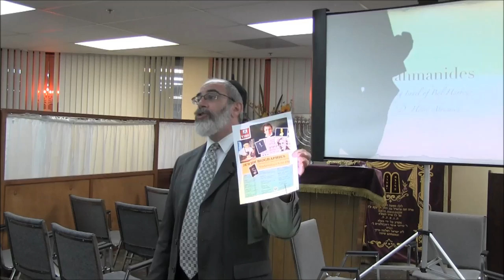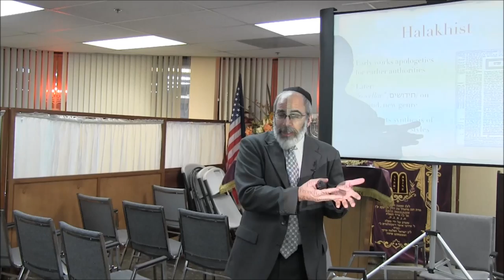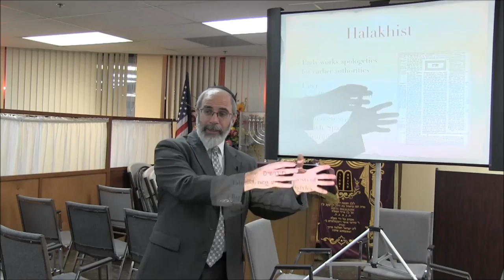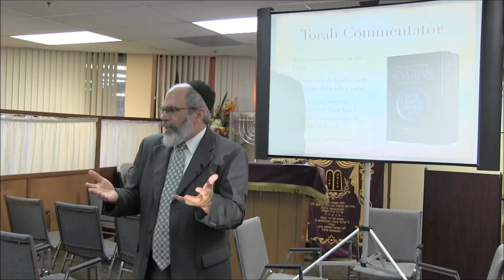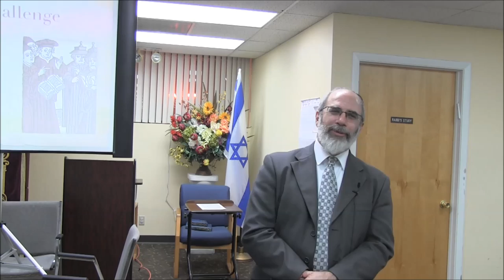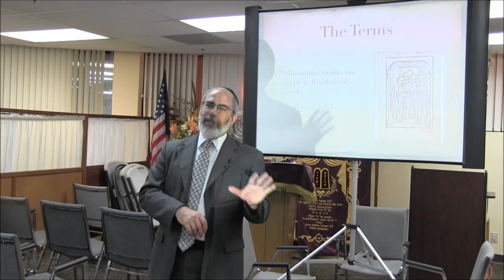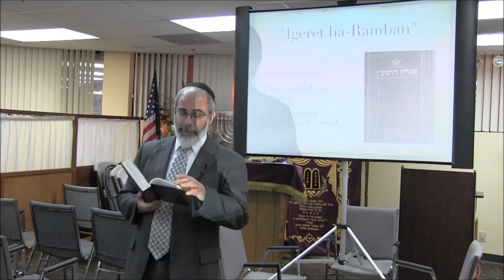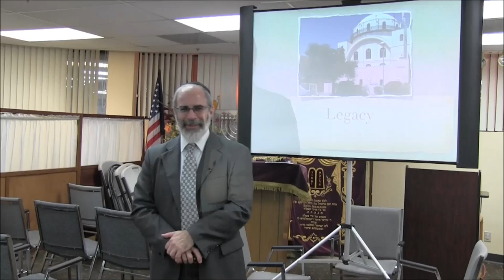Nachmanides (Ramban) Jewish Biography Lecutre Dr. Henry Abramson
Nachmanides (Rabbi Moshe ben Nahman, or Ramban) was one of the most important thinkers of Jewish history. Brilliantly creative and intellectually courageous, his commentary on the Torah is widely studied eight centuries after his passing.